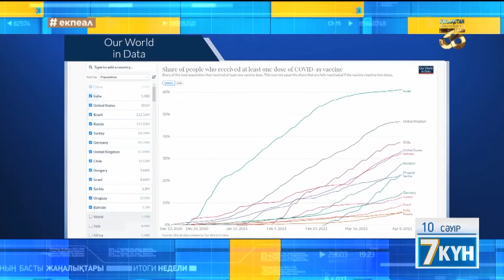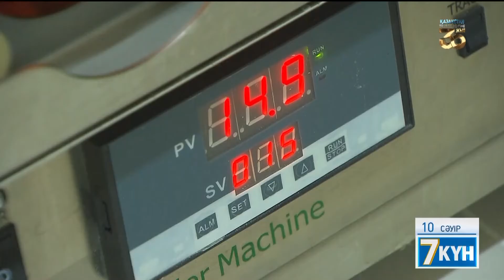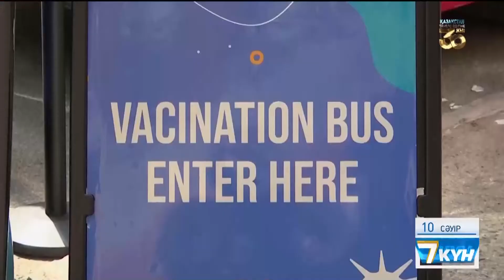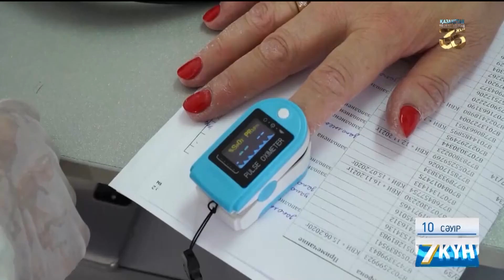Еліміздегі эпидемиологиялық жағдай мәз емес